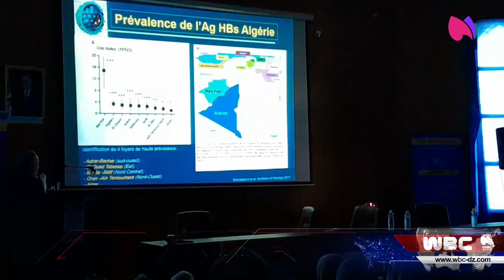توقرت: جمعية الأطباء الخواص تنظم الطبعة الرابعة من الأيام الطبية الجراحية‎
توقرت
جمعية الأطباء الخواص تنظم الطبعة الرابعة من الأيام الطبية الجراحية‎